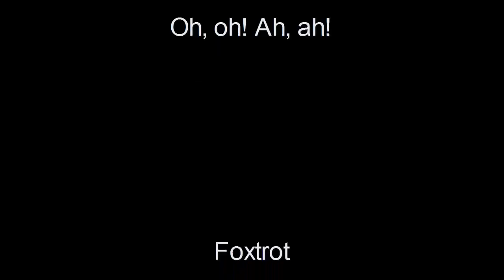Oh, oh! Ah, ah! / Dajos Bela & Orchester